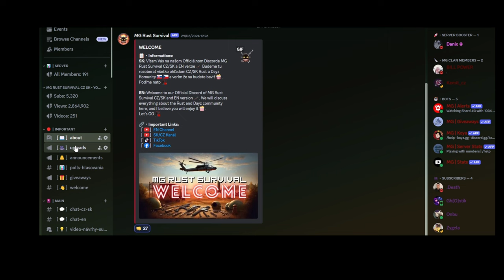Súťaž o celý set Thundergold v Ruste | Discord Giveaway | Končí 5.5.2024 | Rust CZ SK